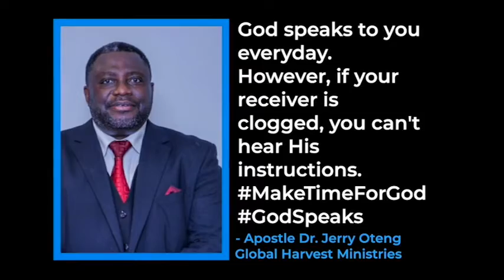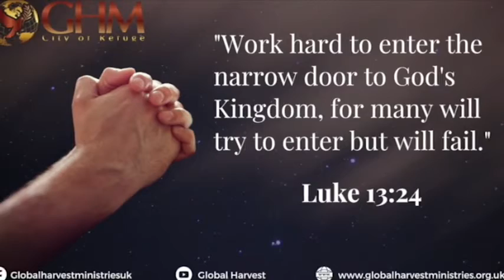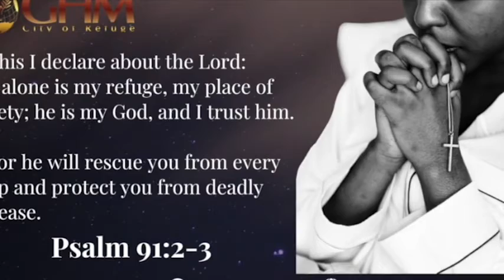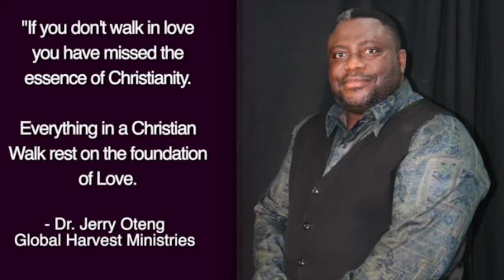Daily Prayer For You, Aug 11